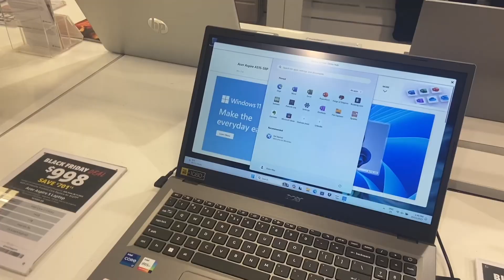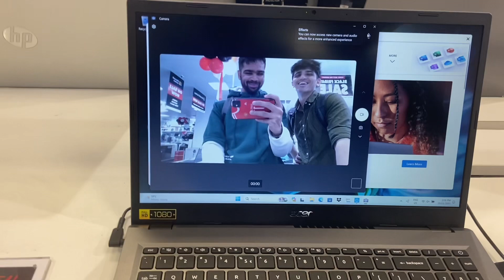Black Friday sale shopping